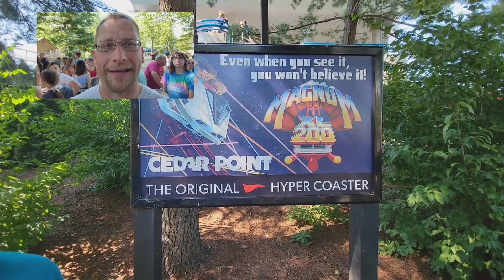What the Hales is this SAFE?? - I Buy an Abandoned Storage Locker for $225, see what's in Unit!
Robert Zjaba Auctioneer Extraordinaire from 2nd Cents Auctions buys an abandoned Storage unit because of a SAFE for $225! The storage facility manager said they haven't been able to get a hold of owner & who knows what is in the safe? You won't believe this abandoned storage unit unboxing vide. See what I find hidden in the mystery totes & boxes. Conky's Flippin Adventures and Jeremy from What the Hales and 2nd Cents go to Cedar Point in Sandusky, Ohio. Also, see how to make money buying and selling with Robert.

@Froggy Flips
@StevenSteph Resale Killers
@Taco Stacks
@Curiosity Incorporated